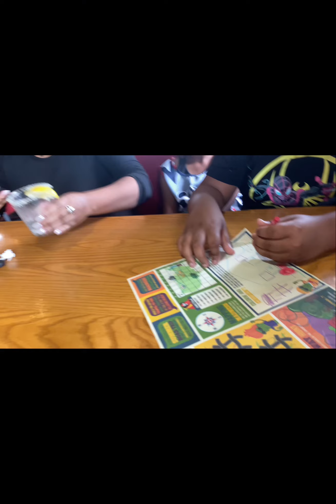Self Care Vlog | Spa Day + Basketball Game